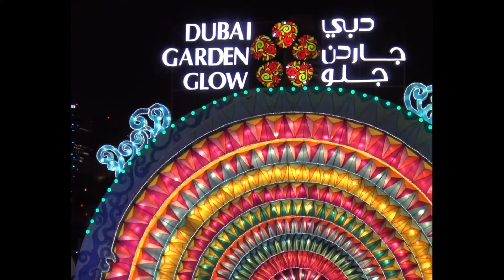Dubai Garden Glow is Incredible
If you want to support our YouTube channel, you can send rewards to our channel in BAT tokens!